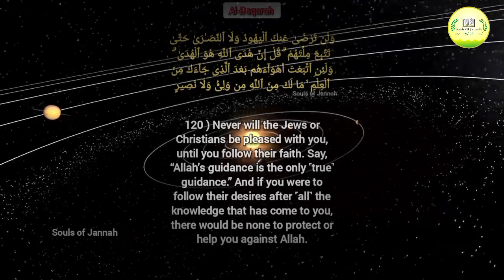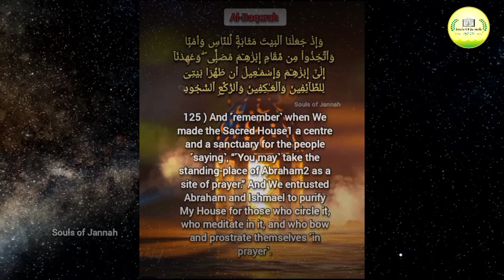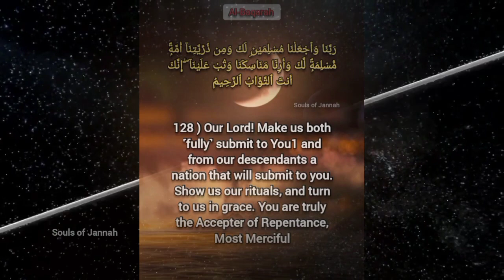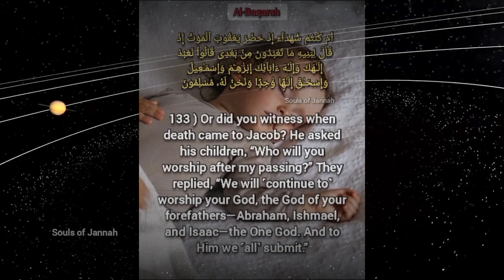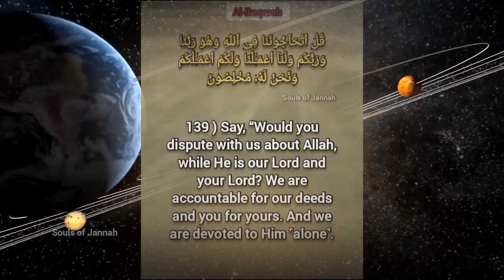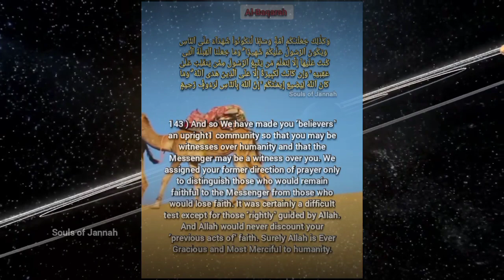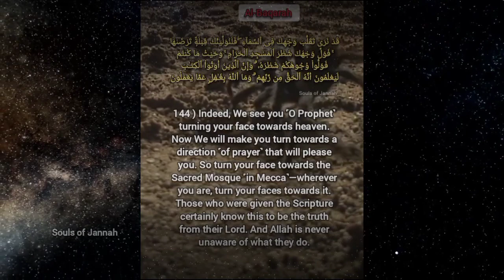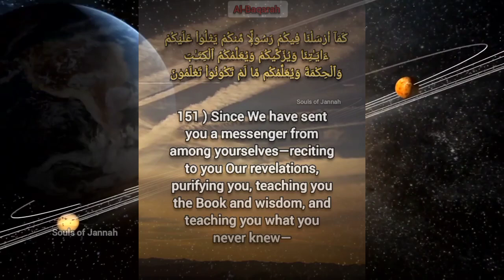qurantranslation | QURAN IN ENGLISH | SURAH AL-BAQARAH V119-153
Quran in English Daily Series part 04 . sûrah Al-Baqarah Verses 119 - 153 in English